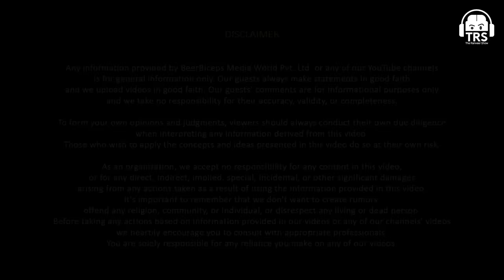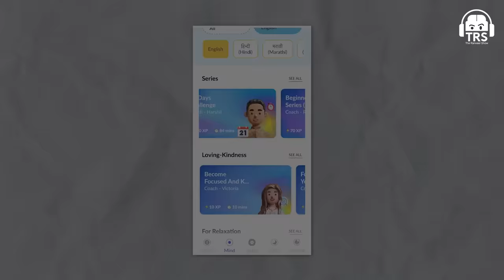Dr. Nilima Chitgopekar - True Creation Of Shiva, Ganesha, Tantra & More | The Ranveer Show 285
Follow Dr. Nilima Chitgopekar's Social Media Handles:-

Today on the show, we have Dr. Nilima Chitgopekar, she is an academic, mythologist, author, and one of the most learned people I have had the honour of meeting. She is an associate professor in the department of History at a college in Delhi, a writer, and a published poet. She has also been involved in making online films on gods and goddesses that have sold worldwide.

In this episode, we discuss how to make complex aspects of Hinduism more accessible, the divine feminine and divine masculine, and so much more. This is an incredibly deep and philosophical piece on shiva and shakti. We discuss the true representation of Lingam, devi energy, 6th sense, protection & more. Enjoy this episode.

Please feel free to drop your thoughts about the podcast on any of our socials, what other topics would you like us to cover, guest suggestions, and anything you would want us to improve on? My team and I are always looking for your feedback. Thank you for all the support.

(0:00) - Ranveer x Dr. Nilima Begins
(5:26) - True Creation Of Lord Shiva
(9:03) - History of mankind & Worship
(11:41) - Shocking representation of Lingam
(19:34) - Tantric energies acc. to Hinduism
(21:30) - Ranveer's personal experience of possession
(25:48) - Dr. Nilima’s Strangest Experiences
(33:32) - Dr. Nilima's connection with Shiva & Shakti
(41:25) - What are shakti, goddesses, and yoginis?
(46:40) - The powerful 'Kamakhya Devi Temple"
(1:00:06) - Ranveer's inclination towards 'devi'
(1:04:14) - Dr. Nilima's dream of Ganesha
(1:05:20) - What are Tantra & Yantra?
(1:13:40) - Dr. Nilima's Devi energy
(1:20:07) - Thank you for watching